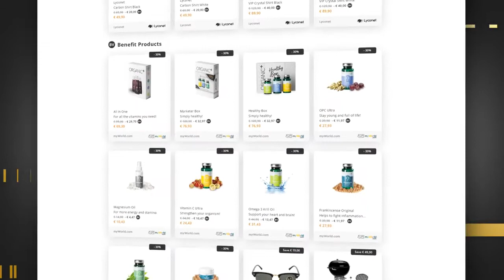Benefit Store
In the Benefit Store you can use your Benefit Vouchers! Only for Lyconet Marketers.